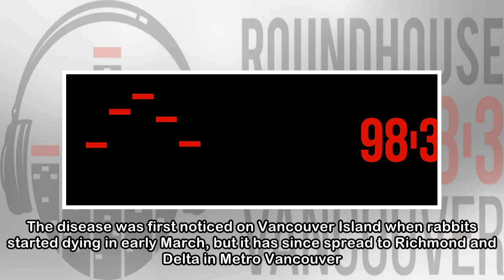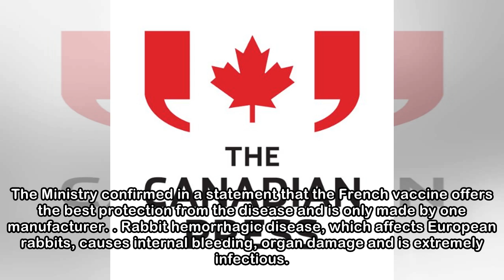First shipment of rabbit disease vaccine arrives in B.C.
The first batch of vaccine to protect domestic and feral rabbits from a disease that has devastated some communities in British Columbia is now available for owners and veterinarians. The B.C. Ministr...